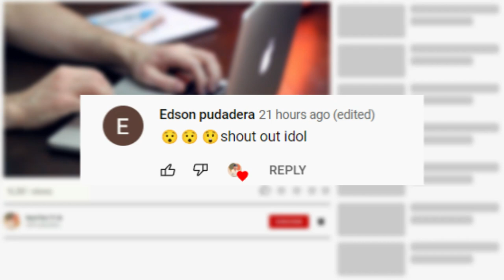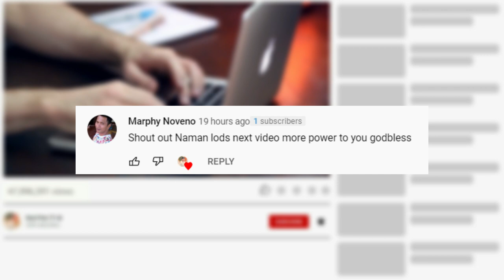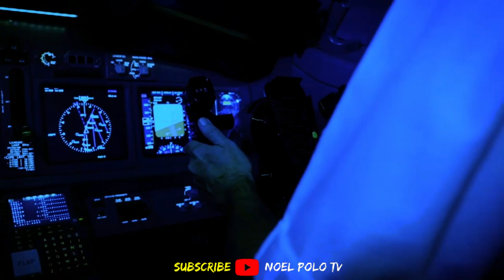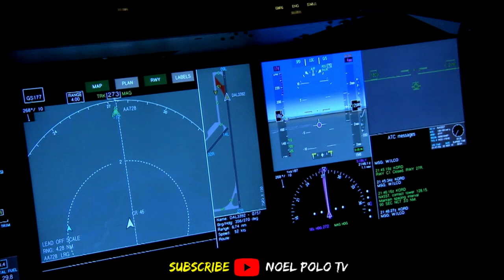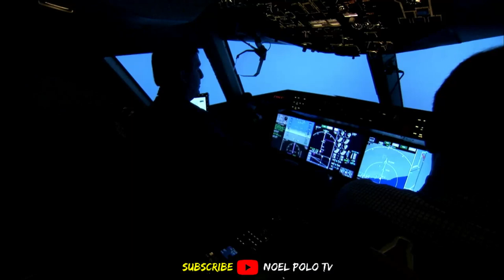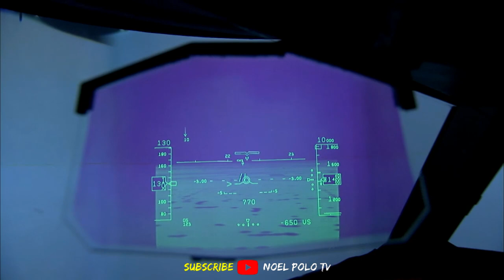5 Nakakatakot na Labanan sa Pagitan ng mga Sundalo at Sinasabi Nilang Mga Alien o Dayuhan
Sa mundo natin mayroon talagang naitatala na hindi inaasahan na mga kaganapan

Kabilang na dito ang mga sinasabi nilang extra terrestrial o alien na tila lumitaw sa ibabaw ng ating planeta

Ang iba dito ay sinasabi nilang totoo at ang iba naman ay sinasabing ito ay kathang sip o gawa gawa lamang ng maillot na imahinasyon ng tao
at ang iba naman ay sinasabi na ito ay totoo ang ang iba pa nga ay nagsasabi na meron slang ebidensya

Totoo nga ba ang alien ?
yan ay isa lamang sa mga tanong na nangangailangan pa din ng matibay na kasagutan at hanggang ngayon isa lamang din to sa mga gumugulo sa paniniwala ng naraming mga tao

Mula sa sinasabi nilang UFO na umatake sa isang hukbo , mga eroplanong pandigma na lumaban sa hindi kilalang mga aliens noong cold war

Narito ang 5 nakakatakot na labanan sa pagitan ng mga sundalo at mga alien o dayuhan

This Video is All About:
5 Nakakatakot na Labanan sa Pagitan ng mga Sundalo at Sinasabi Nilang Mga Alien o Dayuhan